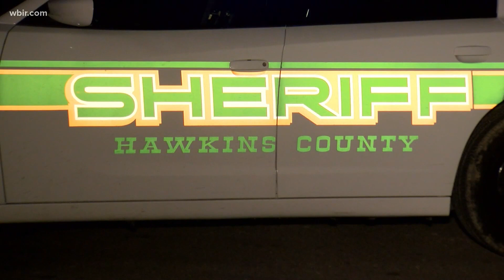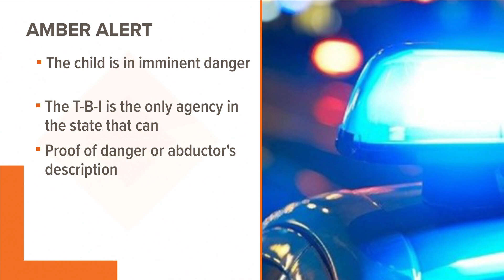TBI issues Amber Alert for missing 5-year-old in Hawkins County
Summer Wells was last seen walking away from her home on Ben Hill Road, off Beech Creek Road, at around 7 p.m. on Tuesday.